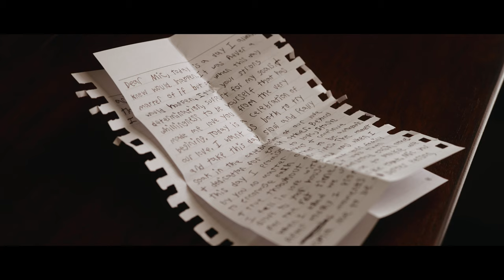"Today Is A Day I Always Knew Would Happen..." | Michaela + Joey | Kansas City Wedding Video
Michaela and Joey celebrated their wedding at the Countryside Chalet! Their day was everything! From the sentimental moments to the party vibes🎉  Most importantly, they had the presence of their close family and friends their to celebrate such a beautiful day!

Through getting to know Michaela and Joey, they are such an intimate, fun, and amazing couple to have the honor of meeting! I get to interact with some great couples and they are definitely no exception😄

My favorite part of their day was Joey seeing Michaela walk down the aisle the first time (spoiler alert: they didn't do a first look, so that anticipation and build up is NEXT LEVEL) Just the way he looks at her makes you honestly feel how much weight that moment holds, and we’re here for it😍😭

I remember them saying how bittersweet it is that their day was done, not only because their day had passed, but they have had the opportunity of really getting to know their vendors on the planning phase of their day. Honestly, we as vendors feel the same, it's a bittersweet feeling but we’re just so happy and excited to have had the opportunity to get to know you and we couldn't thank you enough for choosing us😊

Michaela and Joey, I wish you both nothing but the best life has to offer. I pray you keep that spark going and keep those farmer market dates planned! If you are to be blessed by children one day, I can't wait for them to see this moment of your legacy together🙏

Congratulations again to Mr. and Mrs. Holley🎉😊🙌🤩

Just got engaged??? I would love to film your special day and tell YOUR story!

Songs |
"With You" by Mozi
"Close to Me" by CHPTRS
"Best Day Ever" by Bright Pink